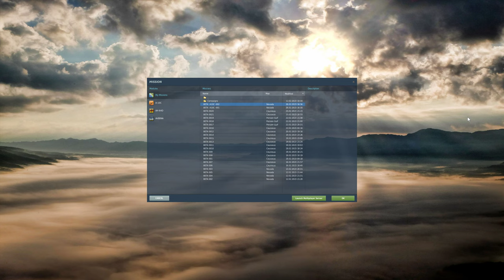DCS World:A-10C | GAU-8/A 30mm Round /PT-BR_VÍDEO 1939